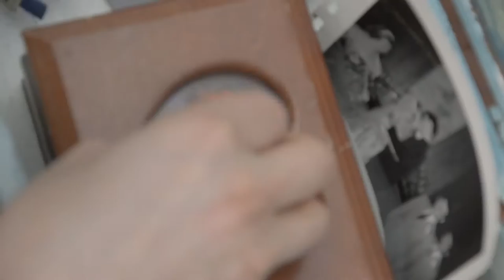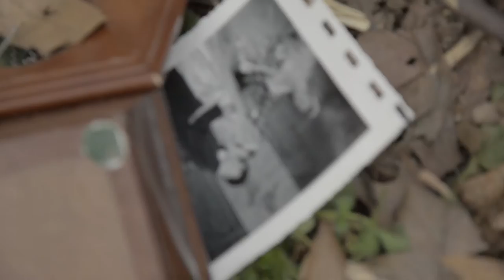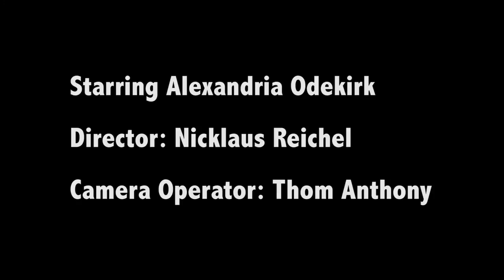Cement by One Last Run